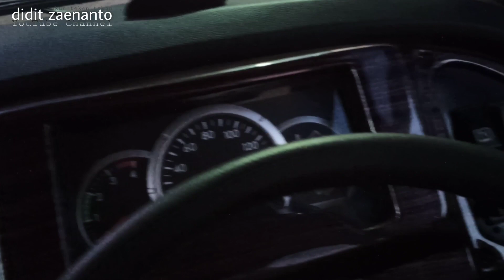Di Modifikasi Dulu Sebelum Terjun Ke Trek Becek.. Bus Kok Ceper‼️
bus laksana
bus tambang
bus offroad
bus 4x4